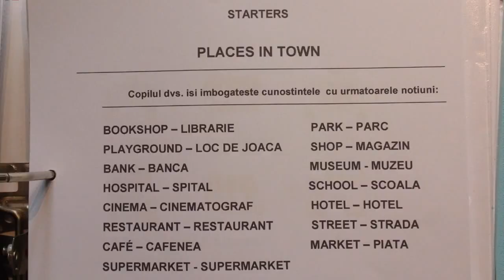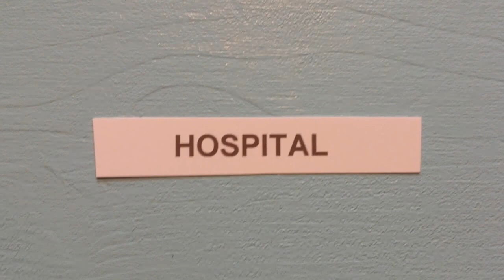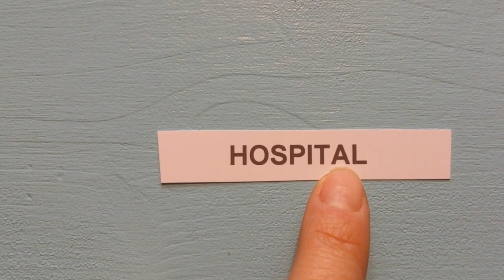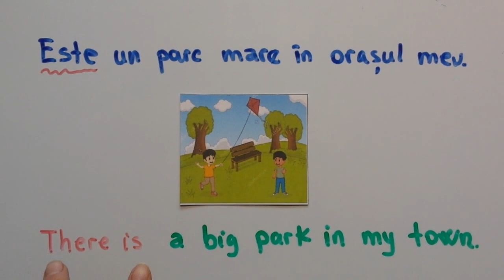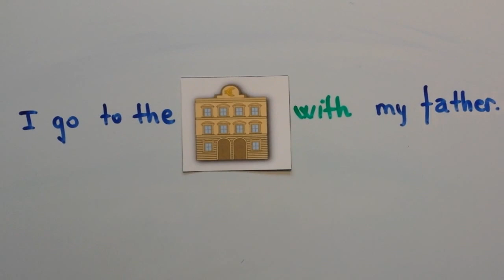Places in town Starters vocabulary